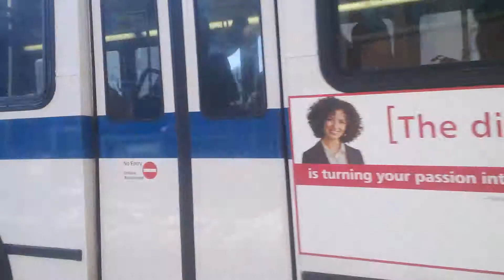MTA Articuated D60HF New Flyer Buses 5648 And 5676 On the Bx19 In The Bronx NY